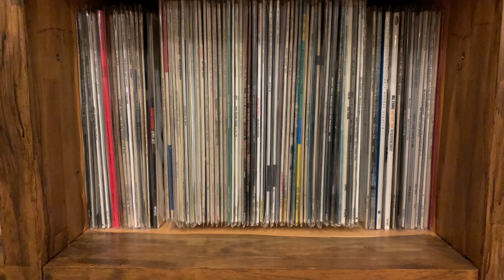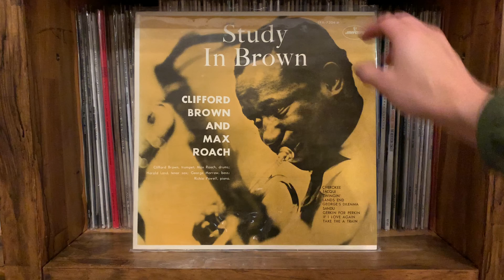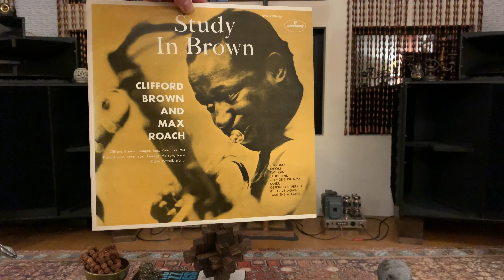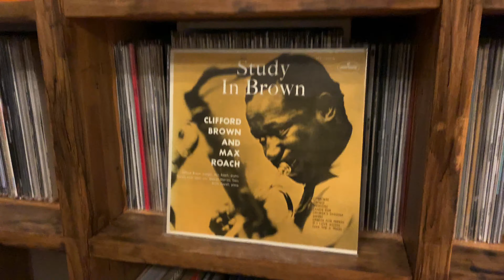思い立ったらレコードを聴く【ビンテージ オーディオ 再生】Listen if you think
何か話題に出たりキッカケがあったら、それはご縁です ♫
その日のうちに聴きましょう。

時代は移り変わる。
何かと忙しい情報社会を生きる私たちの日常。
だからこそ時に感覚をリフレッシュさせる事は必要だ。
まるでアンティークが醸す空気の様な『心に明かりが灯る時間』
そんな灯の下、美味いモルトとジャズがあれば豊かな時間が始まる。